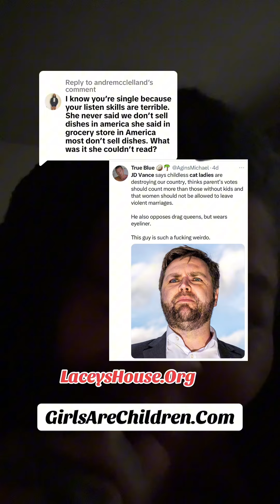Women | A teaching moment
For reliable articles on social issues, women’s issues, ending child marriage and child abuse follow Lacey’s House. Also an Anti-Colorist.

Buy a Lacey’s House Tee shirt